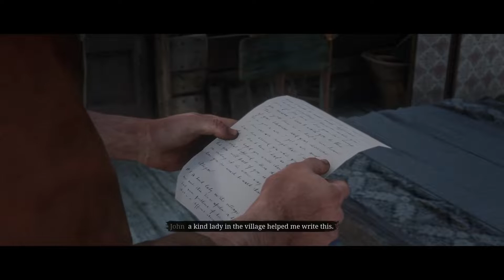RED DEAD REDEMPTION 2 Walkthrough Gameplay Part 52 - No Commentary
All the videos I captured and recorded in HD Play Station 4 Pro by me Zeesman,

Leave a Like/Comment If you Enjoyed it!